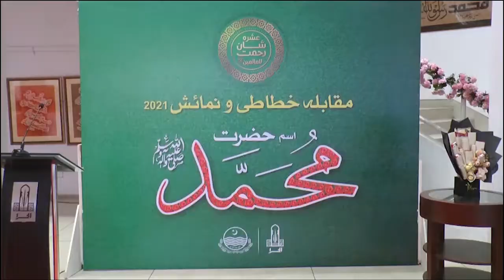Ashra Shan-e-Rehmatullil Aalmeen, CM Punjab Usman Buzdar in Lahore (16-10-2021 DGPR REPORT)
پنجاب میں عشرہ رحمت اللعالمین عقیدت و احترام سے منایا جارھا ھے ۔ ہر شہر اور قریہ میں محافل قرات، نعت خوانی ،سیرت رسول پر تقریری و تحریری مقابلے ، خطاطی اورفن پاروں کی نمائش کی جاری ھے ۔ گلیوں ، بازاروں اور عمارات کو روشنیوں سے سجایا جارھا ھے ۔ رسول اکرم صلی اللہ علیہ وآلہ وسلم کی آمد پر خوشی اور جشن کا سماں ھے ۔